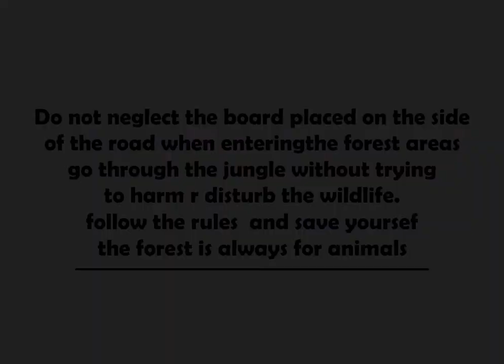curiosity....2D Animation........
adobe flash cs6
  my first Project in 2D animation .
thanks for waching .. love you all.